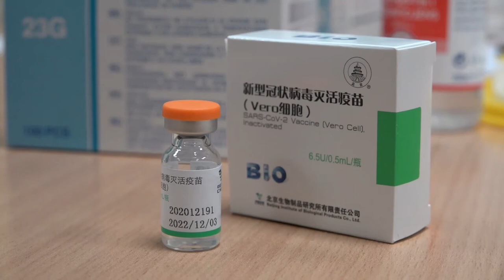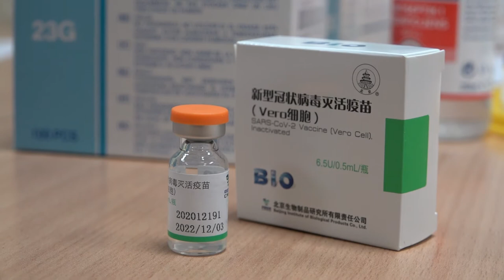SLUŽBA KUĆNE NEGE I LEČENJA BRINE O 1.430 LJUDI